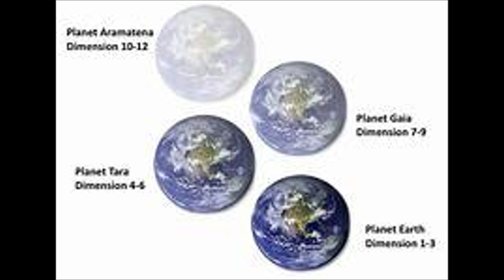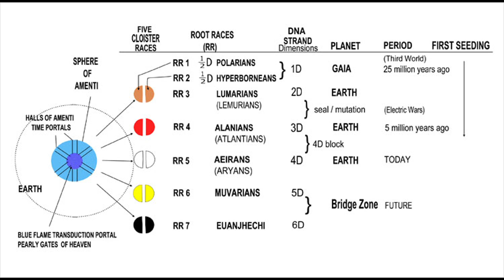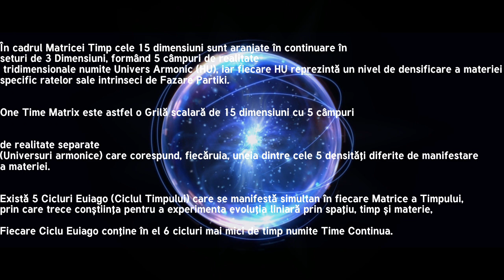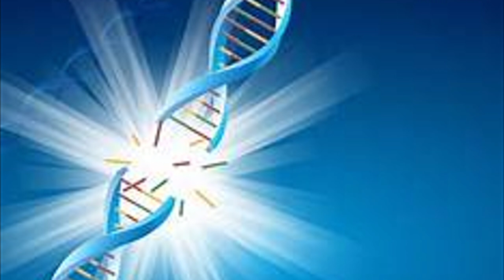CADEREA TAREI, FORMAREA TEREI - ORIGINILE GENETICE ALE OMULUI HU-MAN SFERA AMENTI ADN 12CATENE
Daca consideri ca informatiile si munca mea depusa pentru informarea ta  si iti este de folos ,imi poti trimte un cadou de multumire , donatie prin paypall.
Si eu fac donatii acolo unde simt sa imi arat recunostinta sau sustinerea .
Sustinerea echilibrului intre a da si primi.
Multumesc pentru deschiderea voastra de invatare, schimbare si transformare